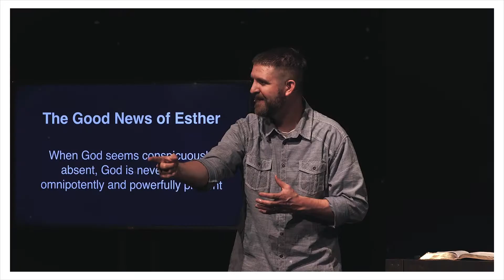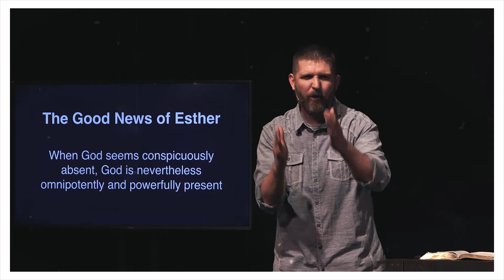Esther Week 1 Sermon Recap